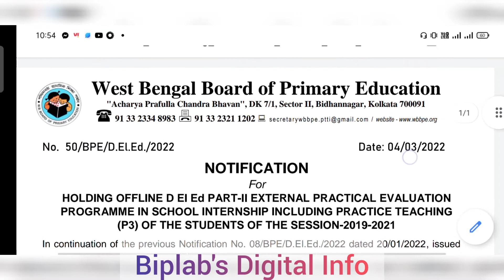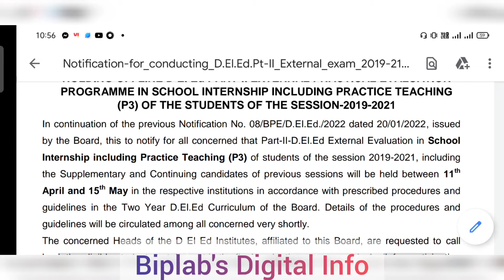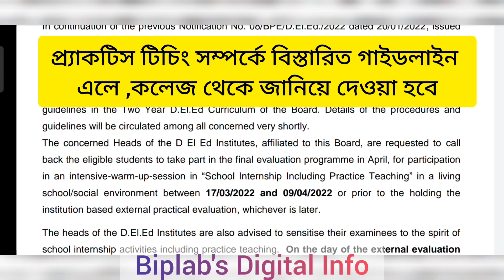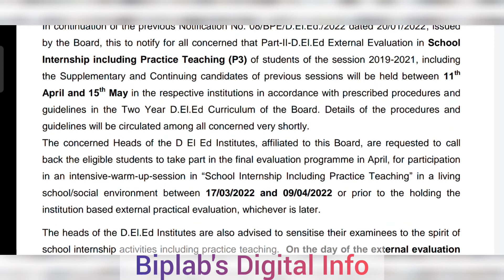PRACTICE TEACHING (P3) OF THE STUDENTS OF THE SESSION-2019-2021।।wbpe।।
OFFLINE D El Ed PART-II EXTERNAL PRACTICAL EVALUATION
PROGRAMME IN SCHOOL INTERNSHIP INCLUDING PRACTICE TEACHING
(P3) OF THE STUDENTS OF THE SESSION-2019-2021